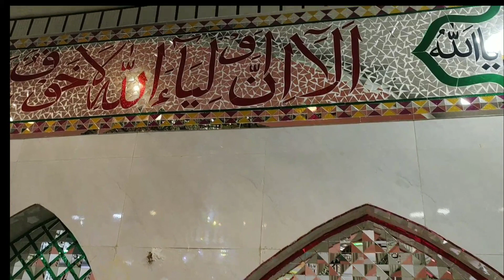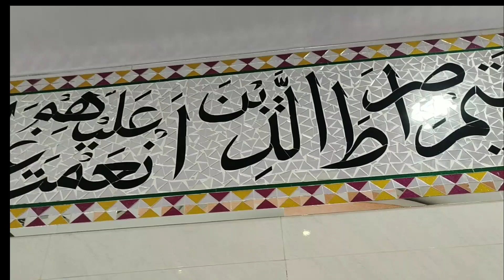DARGAH GLASS WORK ☎ 7869786174/ 8692002786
HAZRAT GOUS PAK CHILLA SHARIF TISGAON AHMED NAGER MAHARASHTRA